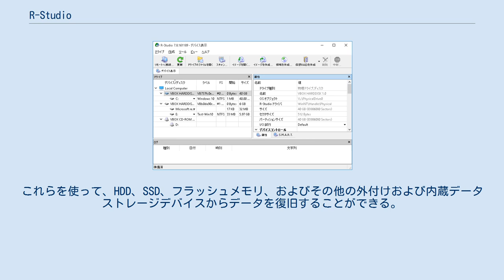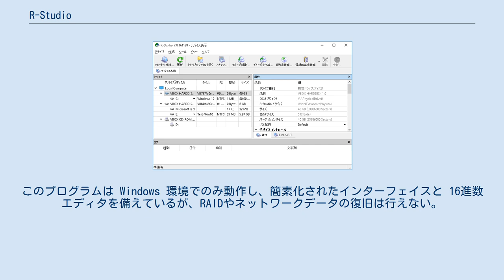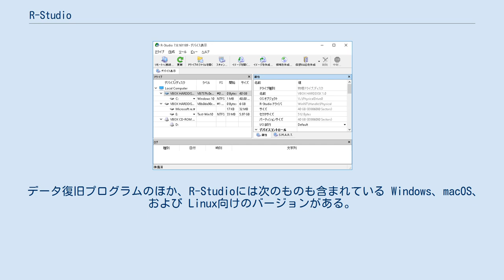R-Studio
R-Studio は、フル機能のデータ復旧ユーティリティのセットである。
このセットにはWindows OS版およびMac OS版および Linux版のすべてのバージョンが含まれている。
これらを使って、HDD、SSD、フラッシュメモリ、およびその他の外付けおよび内蔵データストレージデバイスからデータを復旧することができる。
これらのプログラムはデータ復旧専門家向けだが、ITプロフェッショナルや一般的なコンピューターの利用者が失ったファイルを自力で復旧するためにも使用することができる。
 R-Studioのカーネルをベースとした簡易プログラムであるR-Undeleteは、専門家ではないユーザーのために開発され、リリースされている。
このプログラムは Windows 環境でのみ動作し、簡素化されたインターフェイスと 16進数エディタを備えているが、RAIDやネットワークデータの復旧は行えない。
 無料のユーティリティであるR-Undeleteはホームユーザー向けに提供され、デジタル写真やビデオカメラ用のUSBフラッシュメモリやSDカードで主に使用されているFAT/exFATファイルシステムからファイルを復旧することができる。
 本プログラムは2つの方法でデータ復旧を行う ディスク上のデータを分析し、既存のファイルシステムや以前に存在したファイルシステムに関する情報を検出。
このような情報に基づいてファイルは復旧される。
成功した場合、この方法ではファイル自身を復旧するだけでなく、ディスク上のフォルダー構造やタイムスタンプも回復する。
 jpgやdocファイルなど、特定のファイルタイプに典型的なバイトパターンであるファイル署名を使用したファイル検索。
この方法は、最初の方法を使用できないほどファイルシステムに関する情報が激しく損傷している場合に使用される。
この方法ではファイルの中身の実が復旧され、ファイル名、フォルダー構造、およびタイムスタンプに関する情報は失われる。
 データ復旧プログラムのほか、R-Studioには次のものも含まれている Windows、macOS、および Linux向けのバージョンがある。
すべてのバージョンには同じ機能が備わっている。
 R-Studioはファイルカービング用のフォレンジックツールとして使用することもできる。